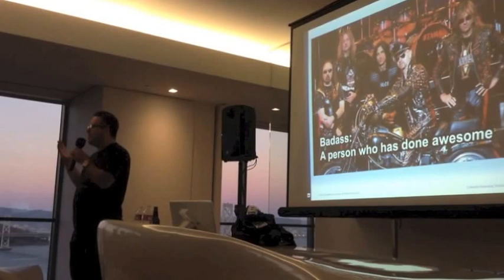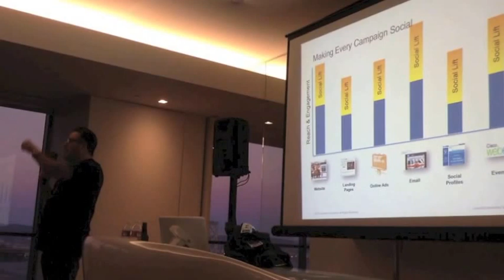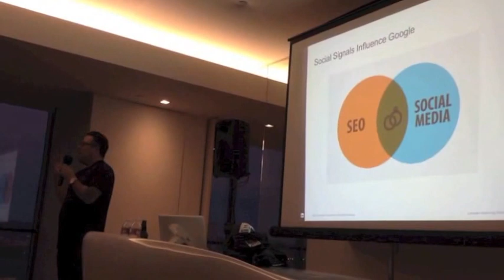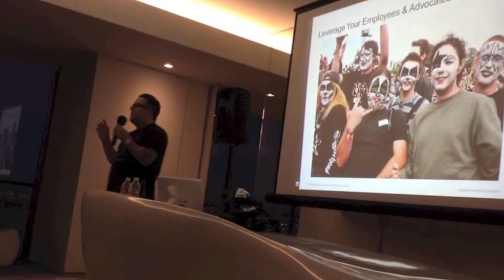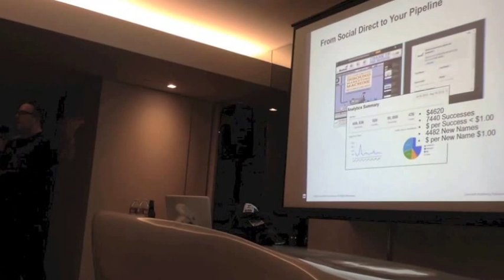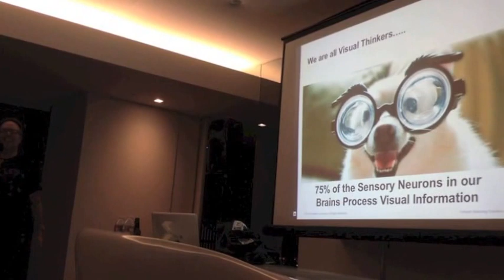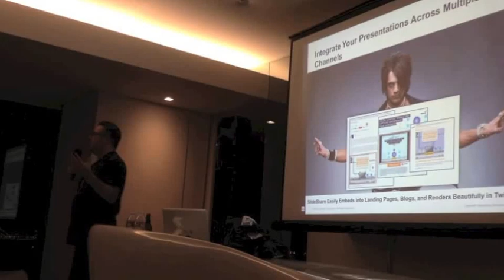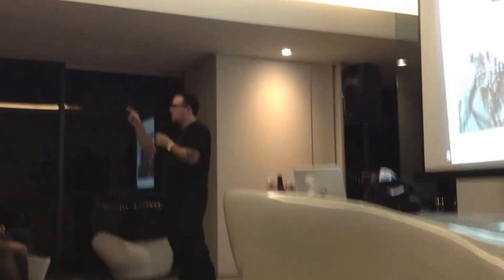Agile Marketing Meetup - Tactics for a Badass Social Strategy, by Jason Miller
Jason Miller of LinkedIn formerly at Marketo give insight into social tactics that can help move the needle